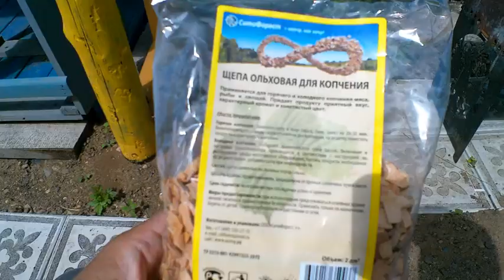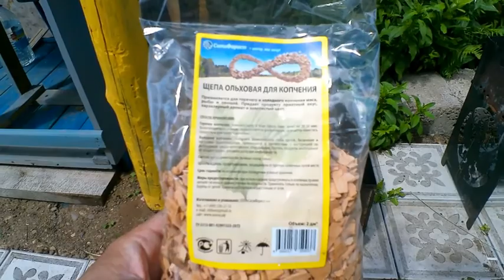Нефтекамск коптимсало домашнее сало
Видео о том, как закоптить сало в домашних условиях.